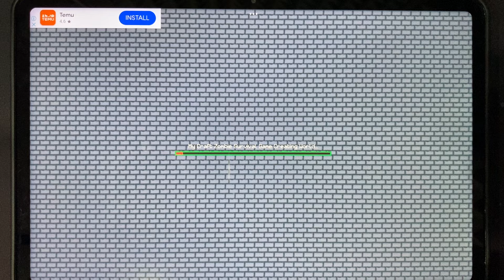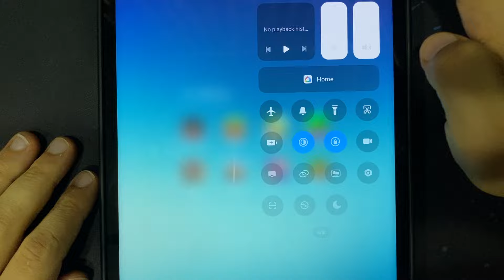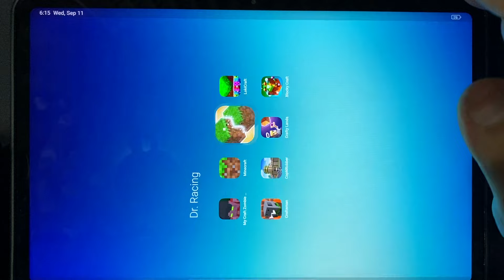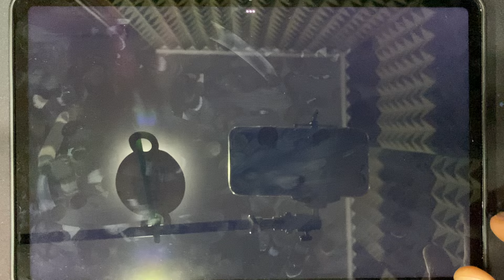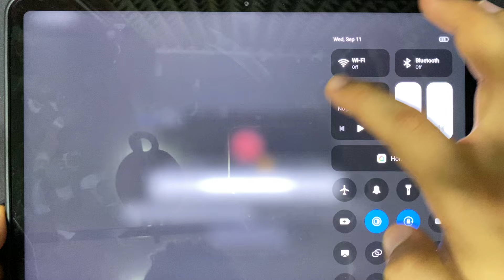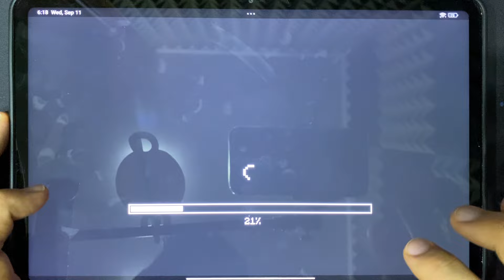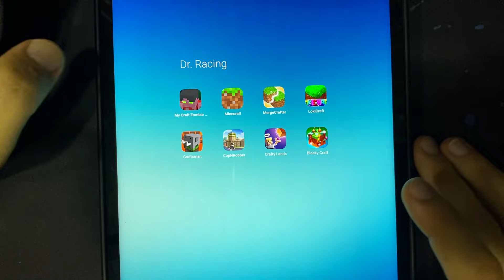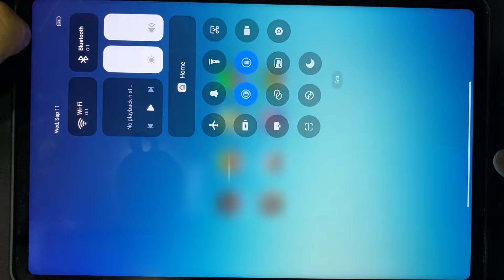My Craft Zombie, Minecraft, MergeCrafter, Lokicraft, Craftsman, CopnRobber, CraftyLands, Blockycraft